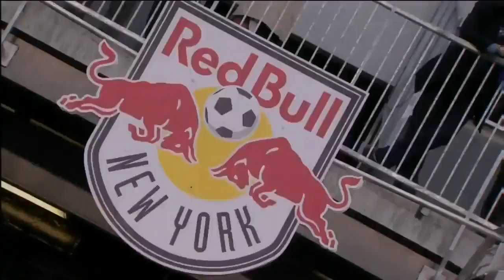HIGHLIGHTS: New York Red Bulls vs Chivas USA, MLS May 23, 2012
Chivas USA travels east to take on the New York Red Bulls at Red Bull Arena in Harrison, NJ.  Juan Pablo Angel returns to face his former team while Thierry Henry returns to the field for NY coming off of a hamstring injury.